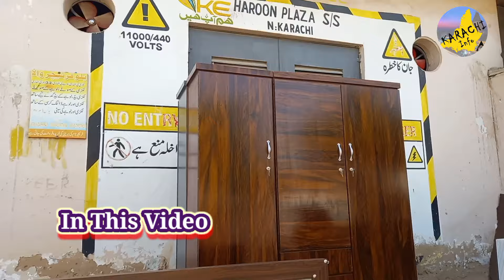Up More Karachi Furniture Market ||Bedroom Furniture Design Latest||Cheapest Furniture||Karachi Info